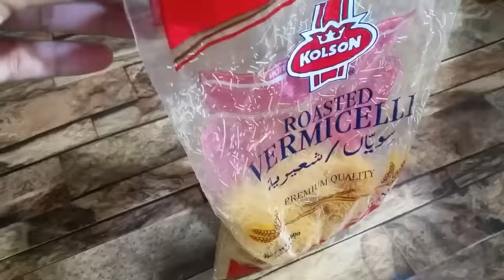How to make Milk Vermicelli || Doodh ki Seviyan /Sawaya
Doodh ki seviyan recipe

Doodh ki seviyan special event pr lazmi bnae jati ha or winter season ma b in ko bot psnd kia jata ha